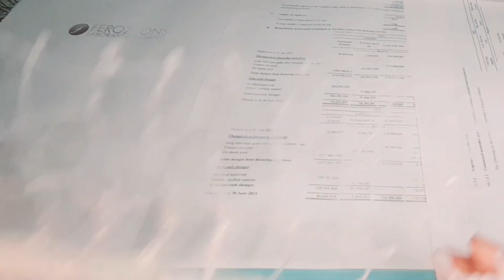||DIY||Tin can Idea Best reuse||Amazing Recycle idea💡||